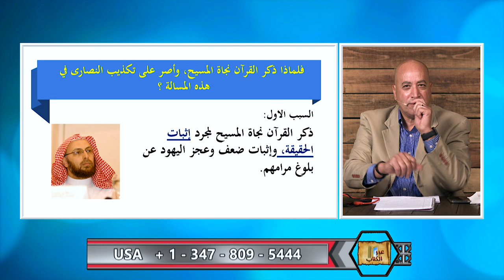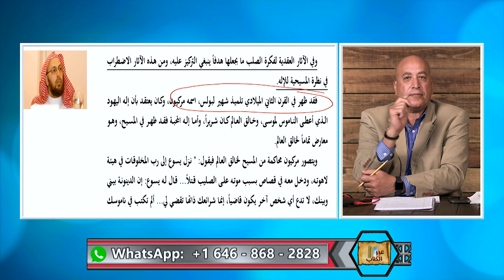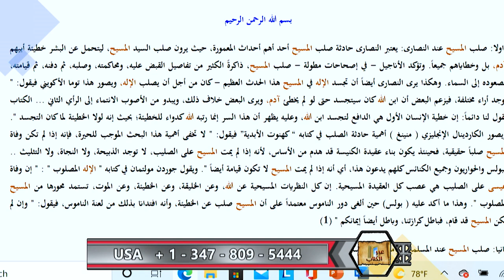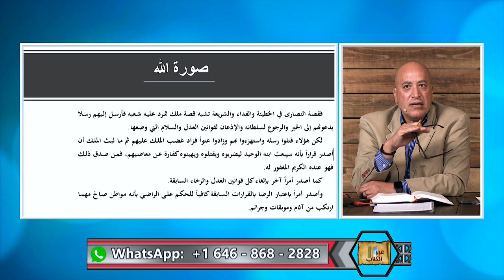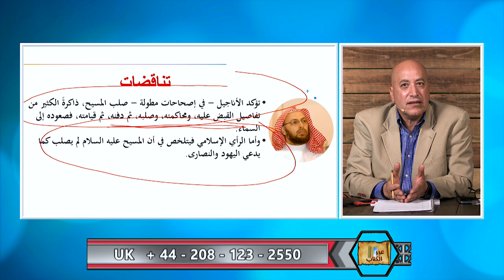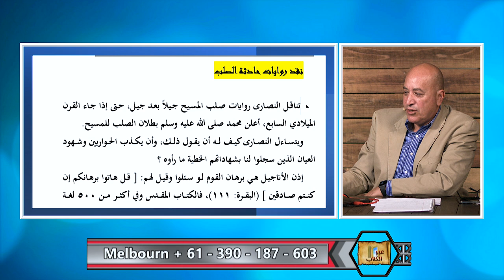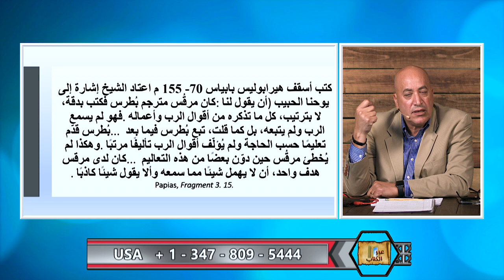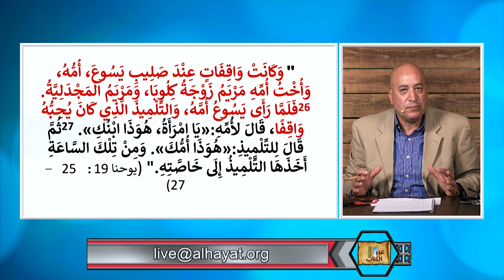عبر الكتاب | الحلقة رقم 370| اخطاء منقذ السقار في تفسيره لاحداث صلب المسيح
يستكمل الدكتور اشرف الرد على كتاب د. منقذ "هل افتدانا المسيح على الصليب؟ حيث يبين  بالبرهان اخطاء المفسرون المسلمون لنصوص الكتاب المقدس الواضحة عن حقيقة صلب المسيح